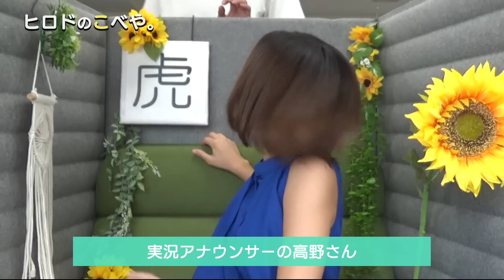【ヒロドのこべや。#7】とらほ～！才木投手の勝利に感激…あの先輩アナが飛び入り参戦！今回もポジティブ＆自由にタイガース愛をお届けします♪阪神タイガース密着！応援番組「虎バン」ABCテレビ公式チャンネル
ABCテレビスポーツ部フロアの一角にある「小部屋」から
ヒロド歩美アナがタイガース愛、タイガース情報を明るく元気に配信！
その名も「ヒロドのこべや。」
タイガースベンチリポーター経験から猛虎戦士の姿をお伝えします！
ときには9年間培ってきた高校野球取材情報も！

〜今回のこべや。話〜　2022年7月4日(月)収録

☘️才木投手が1159日ぶり勝利！
☘️大山選手100号＆愛すべき人柄
☘️近本選手29試合連続安打！
☘️森木投手が人生初甲子園で躍動！
☘️先輩アナ緊急参戦！！

▼ヒロド歩美
兵庫県出身1991年10月25日生まれ
2014年ABCテレビ入社
『熱闘甲子園』『芸能人格付けチェック』『サンデーLIVE!!』などに出演中
週刊誌『FLASH』でヒロド歩美の「熱虎トーク」連載中

★★過去の配信★★

【ヒロドのこべや。#5】早くも新展開に突入？？虎のためなら何処へでも！ヒロドが“小部屋”ごと出張です！

【ヒロドのこべや。中村七之助さんと甲子園観戦、虎バンスタッフからご褒美♪ラストは衝撃の小ネタ！？